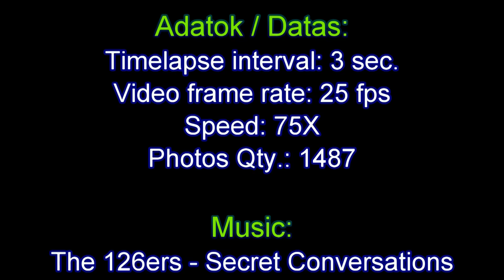2016.12.11.│Fátyolfelhők - Cirrus│Timelapse #15│SJ4000│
A délelőtti órákban felvonuló fátyolfelhőket - Cirrusokat kaptuk lencsevégre. Olyan szépek voltak, hogy gyorsított felvétellé fűztük össze őket! Ehhez az SJ4000-es kamerát használtuk.
2 fajta felhőtípus is látható a videóban: A kampós formájú Cirrus Uncius és a kerekebb szabálytalan szálakból álló Intortus. Előbbi hidegfrontok betörése előtt 1-2 nappal figyelhető meg, utóbbi viszont a magasban uralkodó erős légáramlást mutatja.